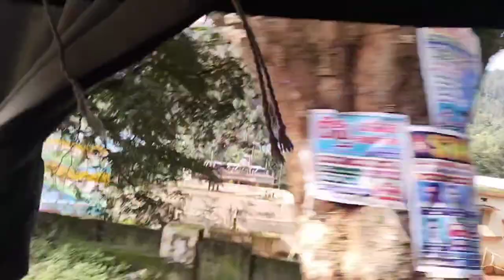ఇలా నా ఆటో ప్రయాణం//అరకు//అనంతగిరి కొండలు//గాలి కొండ వ్యూ పాయింట్//araku valley🤓😀😃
how to increase views on instagram
how to increase views on youtube tricks
how to increase blog views
how to increase blog views tamil

how to increase blogger views
how to get more views by using tags
how to change view blender
how to change view bobbing cs2
how to increase views on blogger in tamil
how to increase views on blogger
how to increase views on youtube for beginners